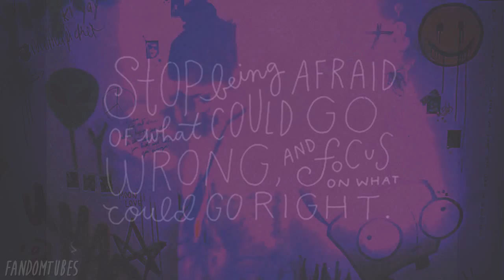Mermaid Mind || Love Druggie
I hope U like it :) Mal was anderes.

Fandom: Luna Darko

Programm: Magix Video Deluxe 2015

All music, clips, animations, overlays, textures, photos etc. belong to all respective artists. This video was just made for fun and NO profit.